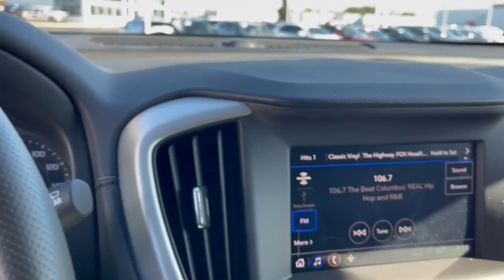2024 GMC Terrain Dublin, Powell, Hilliard, Columbus, Westerville GMR1070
Sterling Metallic New 2024 GMC Terrain SLE available in 2589 Billingsley Rd., Columbus, Ohio at Ricart Chevrolet Buick GMC. Servicing the Dublin, Powell, Hilliard, Columbus, Westerville, OH area.

2024 GMC Terrain SLE - Stock#: GMR1070

** Bluetooth Handsfree ** Cruise Control ** Satellite Radio ** USB Port.brFactory MSRP: $33360 $1878 off MSRP!brbrThis Vehicle has the following Equipment : Driver Convenience Package (8-Way Power Driver Seat Adjuster Driver & Front Passenger Heated Seats Dual-Zone Automatic Climate Control Power Driver Lumbar Control Remote Start and Roof-Mounted Luggage Rack Side Rails) Elevation Edition (Black GMC Center Caps w/Red GMC Lettering Black Mirror Caps Darkened Front Grille and Wheels: 19 Gloss Black Aluminum) Preferred Equipment Group 3SA 2 USB Data Ports w/Auxiliary Input Jack 3.47 Final Drive Axle Ratio 4.2 Multi-Color Driver Information Screen 4-Way Manual Drivers Seat 4-Way Manual Front Passenger Seat 4-Wheel Disc Brakes 6 Speakers 6-Speaker Audio System Feature ABS brakes Air Conditioning Alloy wheels AM/FM radio: SiriusXM Auto High-beam Headlights Auto-dimming Rear-View mirror Automatic temperature control Bluetooth For Phone Brake assist Bumpers: body-color Compass Delay-off headlights Driver door bin Driver vanity mirror Dual front impact airbags Dual front side impact airbags Electronic Stability Control Emergency communication system: OnStar and GMC connected services capable Four wheel independent suspension Front anti-roll bar Front Bucket Seats Front Center Armrest Front reading lights Fully automatic headlights Heated door mirrors Illuminated entry Low tire pressure warning Occupant sensing airbag Outside temperature display Overhead airbag Overhead console Panic alarm Passenger door bin Passenger vanity mirror Power door mirrors Power Programmable Rear Liftgate Power steering Power windows Premium Cloth Seat Trim Radio data system Radio: GMC Infotainment Audio System w/7 Display Rear anti-roll bar Rear seat center armrest Rear window defroster Rear window wiper Remote keyless entry Security system SiriusXM Speed control Speed-sensing steering Split folding rear seat Spoiler Steering wheel mounted audio controls Tachometer Telescoping steering wheel Tilt steering wheel Traction control Trip computer Variably intermittent wipers Wheels: 17 x 7 Silver Painted Aluminum and Wireless Apple CarPlay/Wireless Android Auto. Sterling Metallic 2024 GMC Terrain SLE 4D Sport Utility 1.5L DOHC 9-Speed Automatic FWD 24/29 City/Highway MPGbrWe can Come to you. Free pick up and Delivery for Service And Sales! We bring a sanitized vehicle to you! We can also evaluate your trade at your home or Office. Calls us for Details and an appointment. Must Finance thru GM Financial to qualify. Price includes: $500 - GM Bonus Cash. Exp. 01/02/2024 $750 - Buick & GMC Consumer Cash Program. Exp. 01/02/2024
Preferred Equipment Group 3SA|3.47 Final Drive Axle Ratio|Wheels: 17 x 7 Silver Painted Aluminum|Wheels: 19 Gloss Black Aluminum|Front Bucket Seats|Premium Cloth Seat Trim|Driver Convenience Package|Radio: GMC Infotainment Audio System w/7 Display|Elevation Edition|Power Programmable Rear Liftgate|8-Way Power Driver Seat Adjuster|4-Way Manual Front Passenger Seat|4-Way Manual Drivers Seat|Power Driver Lumbar Control|Remote Start|Dual-Zone Automatic Climate Control|Driver & Front Passenger Heated Seats|Wireless Apple CarPlay/Wireless Android Auto|SiriusXM|4.2 Multi-Color Driver Information Screen|Bluetooth For Phone|2 USB Data Ports w/Auxiliary Input Jack|6-Speaker Audio System Feature|Roof-Mounted Luggage Rack Side Rails|Black GMC Center Caps w/Red GMC Lettering|Darkened Front Grille|Black Mirror Caps|4-Wheel Disc Brakes|6 Speakers|Air Conditioning|Electronic Stability Control|Front Center Armrest|Spoiler|Tachometer|ABS brakes|Alloy wheels|Automatic temperature control|Brake assist|Bumpers: body-color|Delay-off headlights|Driver door bin|Driver vanity mirror|Dual front impact airbags|Dual front side impact airbags|Four wheel independent suspension|Front anti-roll bar|Front reading lights|Fully automatic headlights|Heated door mirrors|Illuminated entry|Low tire pressure warning|Occupant sensing airbag|Outside temperature display|Overhead airbag|Overhead console|Panic alarm|Passenger door bin|Passenger vanity mirror|Power door mirrors|Power steering|Power windows|Radio data system|Rear anti-roll bar|Rear seat